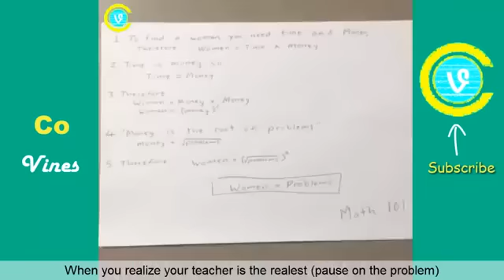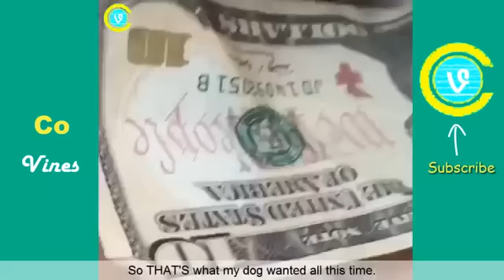NEW Funny Vines of March 2015 | Part 3 Vine Compilation